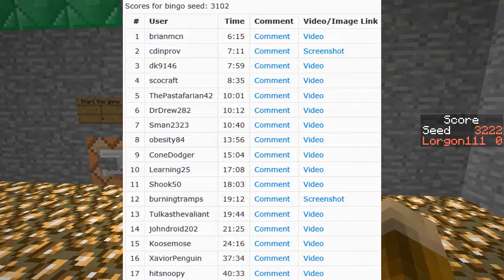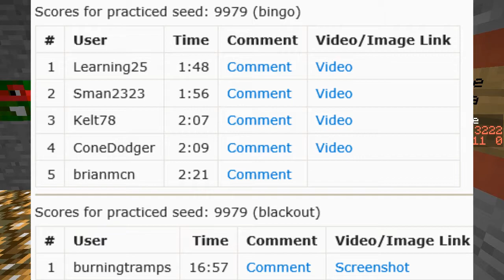Minecraft BINGO v2.5 weekly seed challenges! (posted 2015-02-27)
This week features permanent night vision again! Type

/effect @p 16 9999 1 true

right after start-go (or after death) to give yourself a night vision bonus this week.

Want to compete against others on common seeds with the same BINGO card and spawn point? Then this is for you!

Congrats to last week's video winners from the subreddit! See the full scoreboard from last week here:

This week I suggest seeds to play 'blind' (without having played before or watched others) for a bingo:

weekly blind bingo seed: 3204
weekly blind bingo seed: 3205

as well as a blind seed to go for the most items in under 25 mins (score when the GameTime reaches 1500):

weekly blind points-in-25-mins seed: 3222

and also a non-blind seed you can practice/route/optimize this week for bingo or blackout:

weekly practiced seed: 9977

Play these seeds in Minecraft 1.8.1 with Minecraft BINGO v2.5!

You can post links to your videos/times on the challenge thread at the top of the reddit:

Have fun!